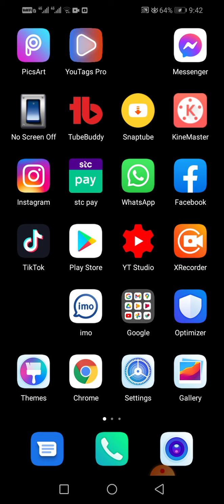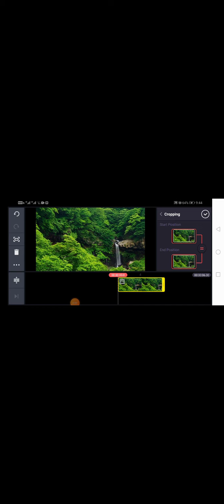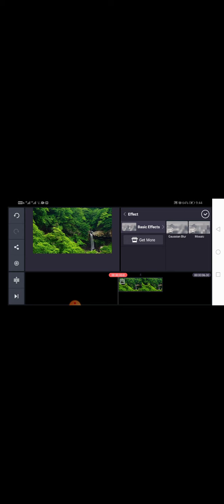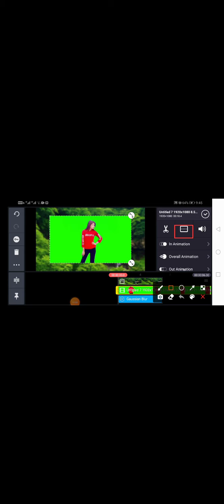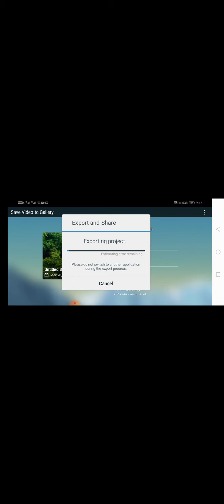How To Blur Video Background In Kinemaster Hindi || Kinemaster Se Video Background Blur Kaise Kare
Contact cover
blur video background from kinemaster video background blur like dslr
kinemaster video background blur editing tutorial
kinemaster par video ka background blur kaise kare 2021
kinemaster best video editing tutorial kinemaster background blur video kaise banaye
blur video background in kinemaster
how to blur video background from android
video background blur in mobile